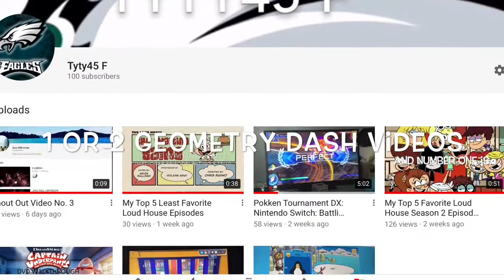Thank You so much For 100 Subscribers And Explaining What I Will Be Doing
Hello this is Tyty45 and today I just reached 100 Subscribers!! Thank you guys so much.